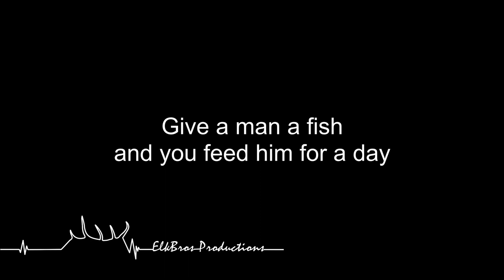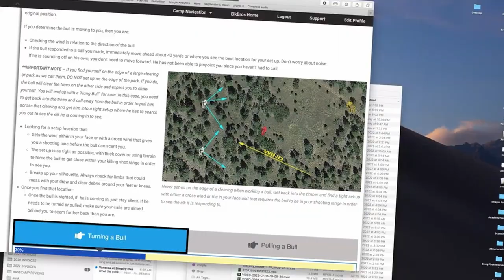Basics to Becoming an Elk Hunter (Part 3)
It's Part Three of our basics to becoming an elk hunter! The series will cover gear, weapons, where to hunt, camping, calling, tactics, scouting, when to hunt, closing and success basics. And trust us... one thing we are good at is "Simplification"! Enjoy the show!

And from today's ElkBros Mailbox:
Hunt different areas for morning and evening?
How to get elk away from a private property line?

ALBUM: Northwest Wild
BullDown Productions.com

THE ELKBROS SUCCESS SQUAD
Guy Duplantier - @westerncontours
Travis O'Shea - @wapitiriveroutdoors
Cole Wilks - @flatlanderonyt